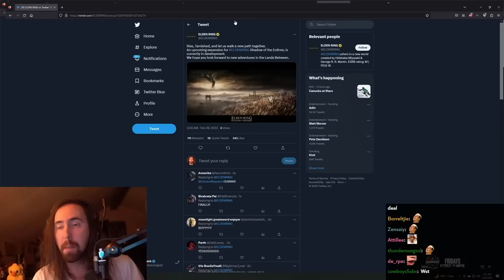Asmongold LOSES IT after Elden Ring DLC EXPANSION ANNOUNCEMENT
Asmongold reacts to Elden Ring DLC Shadow of the Erdtree Expansion Announcement